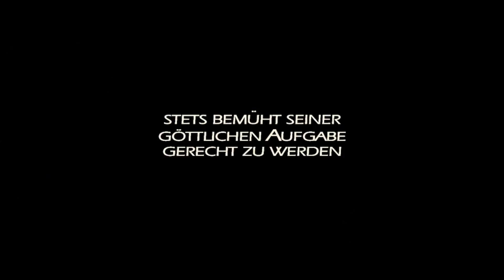3FALTIG (Matthias Schweighöfer) | Trailer & Filmclips deutsch german [HD]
| "3faltig" (Trailer deutsch german) | Kinostart: 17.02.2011
DANKE! :)

Offizieller deutscher Kino-Trailer zu dem Film "3faltig".

Originaltitel: 3faltig
Filmkomödie, D/A 2010
Filmverleih: Falcom Media
Filmlänge: 95 Minuten
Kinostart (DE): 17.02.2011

Schauspieler/Darsteller: Christian Tramitz, Matthias Schweighöfer, Roland Düringer, Alfred Dorfer, Julia Hartmann, Christian Ulmen u.a.

Regisseur: Harald Sicheritz

Es ist die Geschichte von Hage (Christian Tramitz) dessen strahlende Tage als Heiliger Geist nur noch matt im Antlitz der christlichen Devotionalien glitzern, die er inkognito auf Weihnachtsmärkten unters Volk bringt. Doch sein irdisches Dasein soll schon bald unter einem besseren Stern stehen.

Hage steht kurz vor der Ur-Aufführung seines Musicals "Holy Spirit Megastar" in der Tanzbar seines Freundes Friedl (Roland Düringer) - mit der entzückenden Tänzerin Mona (Julia Hartmann) in der Hauptrolle. Doch über seinen Plänen schwebt der Sohn Gottes, der leibhaftig in der Gestalt von Christl (Matthias Schweighöfer) am Heiligen Abend unerwartet in sein Leben platzt.

Und Christl hat keine frohe Botschaft im Gepäck: Im Auftrag Gottes (Michael Schweighöfer) soll er die Apokalypse ankündigen, die für Silvester im göttlichen Kalender steht. Hage ist entsetzt - am Silvesterabend soll sein Musical Premiere feiern! Er zeigt Christl, wie schön das Leben ist, und nimmt ihn mit zur Probe für die Aufführung. Christl ist schwer beeindruckt und verliebt sich in die schöne Tänzerin Mona. Nun ist auch er überzeugt, dass die Apokalypse aufgehalten werden muss. Aber lassen sich die Pläne Gottes so einfach durchkreuzen?

Mit pointierten Dialogen und viel Gefühl für Situationskomik schuf Regisseur Harald Sicheritz eine schräge Satire und göttliche Komödie, in der Christian Tramitz und Matthias Schweighöfer am Vorabend der Apokalypse unchristliches Chaos verbreiten. In kuriosen Gastrollen sind Christian Ulmen und Michael Schweighöfer, der Vater von Matthias, in der Rolle von Papa, dem "Lieben Gott", zu sehen. Das Drehbuch schrieben Hermann Bräuer, Murmel Clausen und Christian Tramitz.

(Falcom Media)